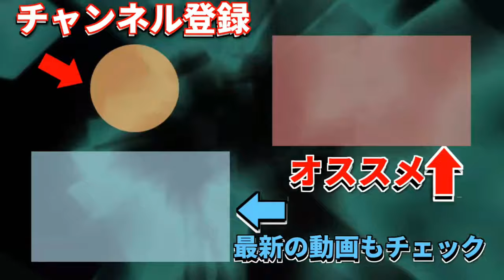久々のMac！！